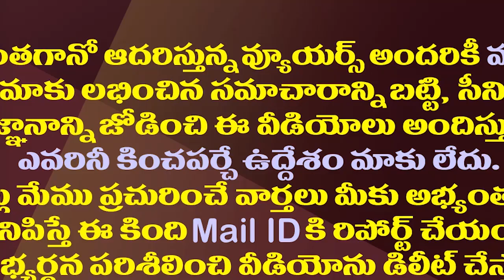చంద్రబాబు పరిస్థితి చివరికి ఇలాగైందేంటీ.!?| This Is An Another Angle In Chandrababu's Political Life